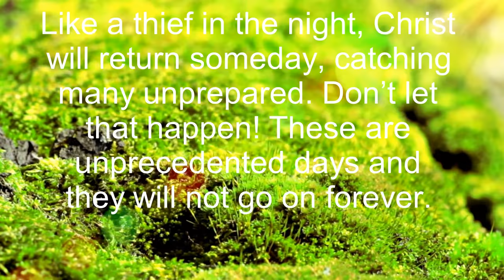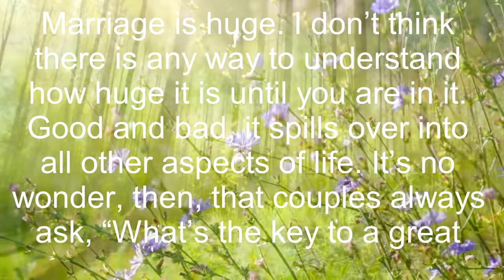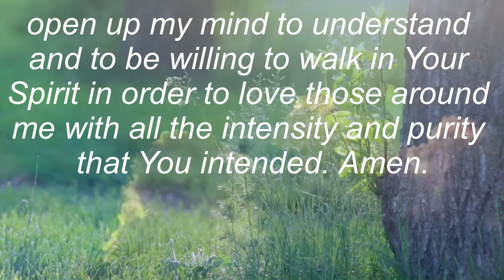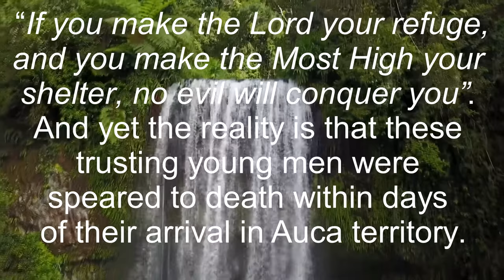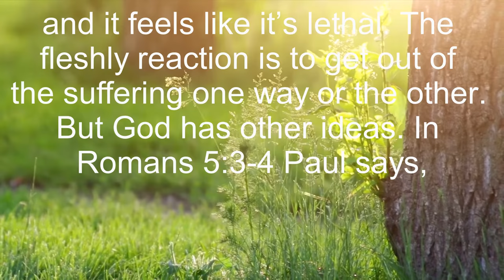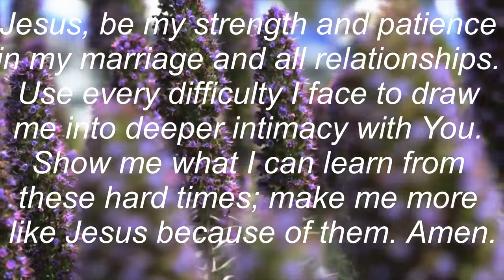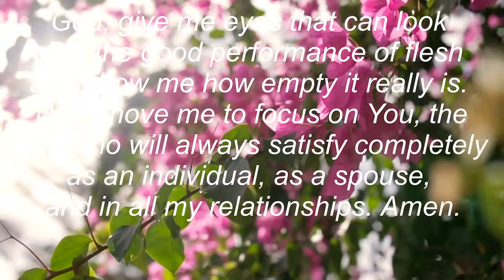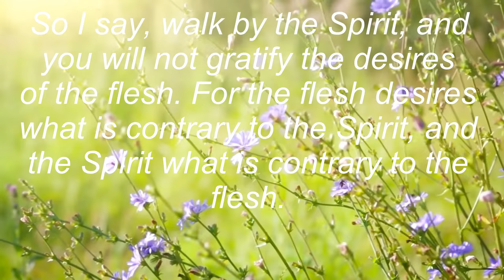truth part 35